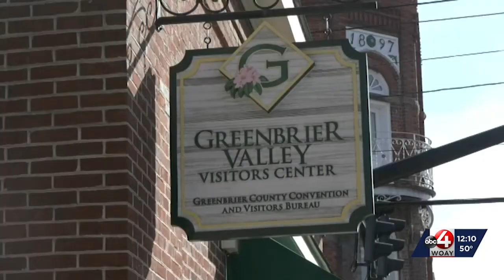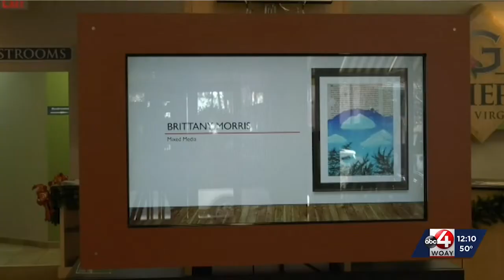'This is why we do what we do': Greenbrier County students' artwork displayed at annual exhibit